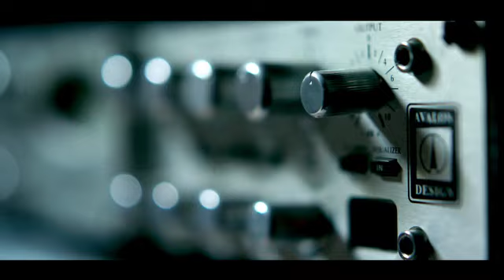Kanye West - Life Of The Party (OG Music Video)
The original music video for Life Of The Party intended for the original planned release of Donda in 2020, was scrapped in its entirety and a completely different music video was released in 2022.